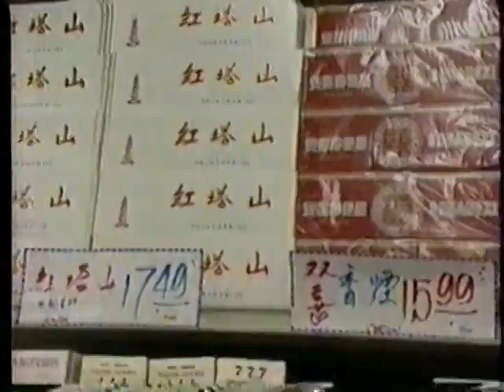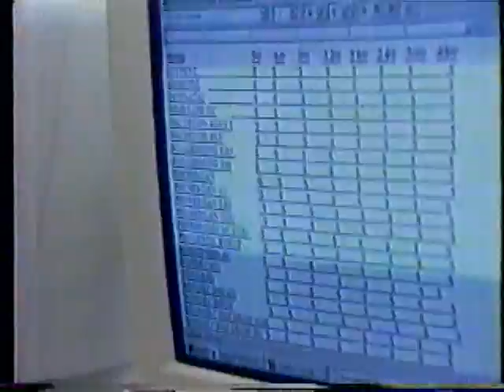美國南加州夏威夷超級市場 中秋節廣告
月色濛濛 歌曲。